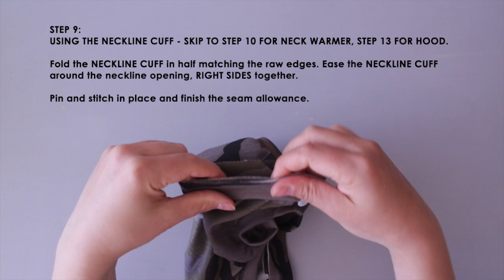AMIR TEE & JUMPER TUTORIAL - PDF SEWING PATTERN TUTORIAL - The Tailoress®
The Amir Tee & Jumper is designed for hairless cat breeds. There are 10 sizes available and 5 lengths, so altogether there are 50 sizes to choose from to help you get the best fit for your kitty.

Timestamps:

Step 1: 0:04
Step 2 - without sleeve: 0:20
Step 3 - without sleeve: 1:40
Step 4 - with sleeve: 2:38
Step 5 - with sleeve: 3:02
Step 6 - with sleeve: 3:57
Step 7: 5:21
Step 8: 5:27
Step 9 - with neck cuff: 6:16
Step 10 - with neck warmer: 6:53
Step 11 - with neck warmer: 6:56
Step 12 - with neck warmer: 6:59
Step 13 - with hood: 7:27
Step 14 - with hood: 7:38
Step 15 - with hood: 8:00